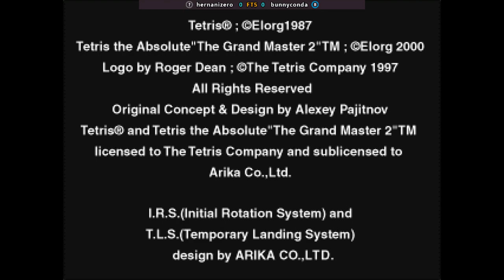TGM2P - hernanizero FT5 bunnyconda | 🇧🇷🇺🇸 Fightcade2